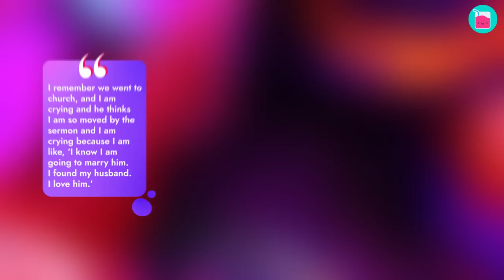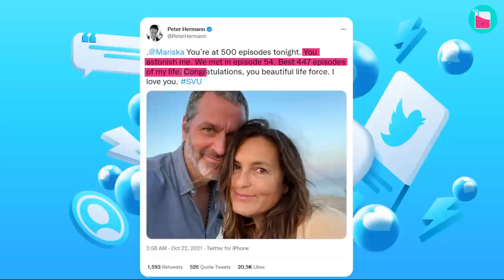Inside Mariska Hargitay And Peter Herman's Marriage | Rumour Juice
Many people like it when two characters fall in love, but what happens if the love story goes beyond the screen? Law & Order: SVU star Mariska Hargitay, who fell for a recurring actor on the show, her now husband Peter Hermann. Watch the video to find out about their sweet story and beautiful family!

0:45 Mariska Hargitay met Peter Hermann while working on season 3 of  Law & Order
1:45 Very handsome, it was distracting
2:50 Mariska Hargitay and Peter Hermann love story
3:35 Mariska Hargitay and Peter Hermann first child
4:35 Mariska Hargitay and Peter Hermann adoption
7:40 Mariska Hargitay and Peter Hermann on social media